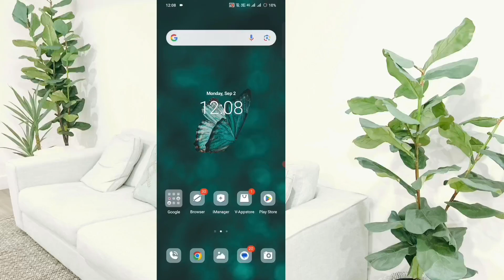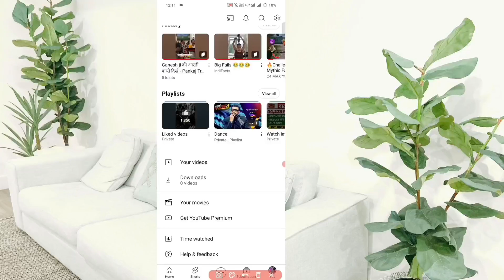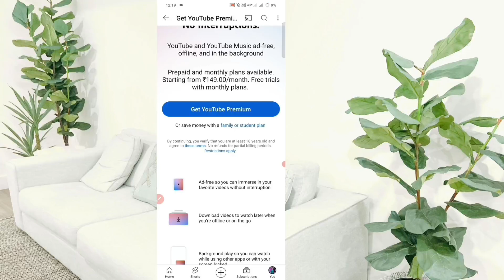Original Vidmate Kaise download karen | How to download original vidmate |respect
Original Vidmate Kaise download karen | How to download original vidmate | vidmate download |respect villager 07

Hello dosto aaj ke is video mein ham ye batayenge ki original vidmate kaise download kare apne phone me to is video ko pura dekhiyega vidmate app kaise download kare